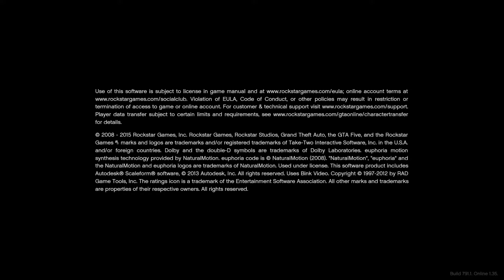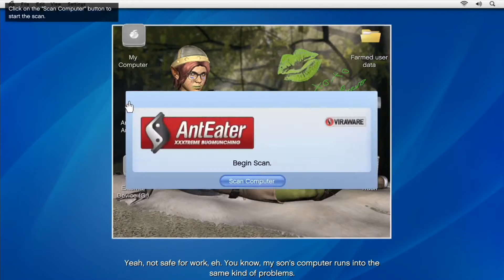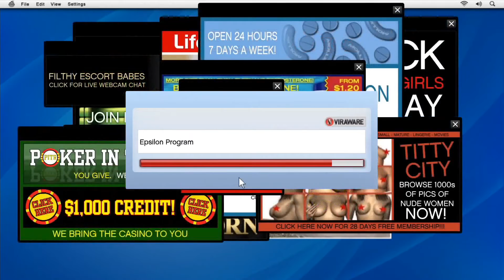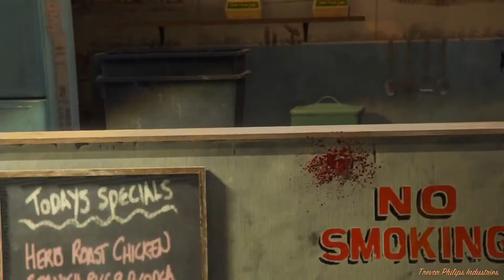Copie de 3G 2019